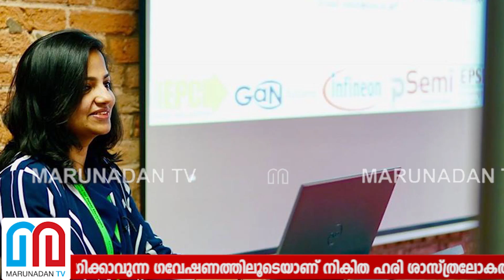ശാസ്ത്രലോകത്ത് പുതുതാരമായി നികിത ഹരി l Nikita Hari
കേംബ്രിഡ്ജ് യൂണിവേഴ്‌സിറ്റിയില്‍ നിന്ന് ഡോക്ടറേറ്റ് നേടി മലയാളികള്‍ക്ക് അഭിമാനമാവുകയാണ് കോഴിക്കോട് വടകരക്കാരിയായ നികിത ഹരി.  അമ്പത് ലക്ഷം രൂപയുടെ സ്‌കോളര്‍ഷിപ് നേടിയാം യൂണിവേഴ്‌സിറ്റിയില്‍ എത്തിയത്.  സിലിക്കോണിനു പകരം ഗാലിയം ഉപയോഗിക്കാവുന്ന ഗവേഷണത്തിലൂടെയാണ് നികിത ഹരി ശാസ്ത്രലോകത്ത് പുതുതാരമായി മാറിയിരിക്കുന്നത്.  മാത്രമല്ല ബ്രിട്ടീഷ് രാജ്ഞിയുടെ പ്രത്യേക ക്ഷണിതാവായും ഫോബ്‌സിന്റെ യുവപ്രതിഭ ലിസ്റ്റിലും ഇടം നേടിയിരിക്കുകയാണ് ഈ യുവപ്രതിഭ